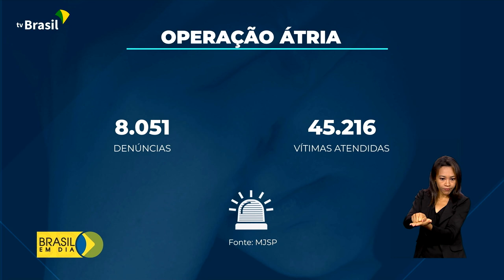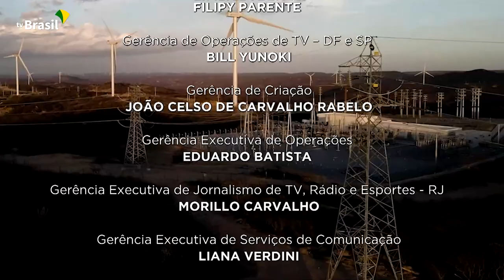Brasil em Dia - 22 de março de 2023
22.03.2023 - 🎥 Brasil em Dia no ar: Com foco no combate ao racismo, governo determina reserva de 30% de cargos de confiança para pessoas negras. De olho na segurança alimentar, Programa de Aquisição de Alimentos será relançado hoje (22) pelo presidente Lula.